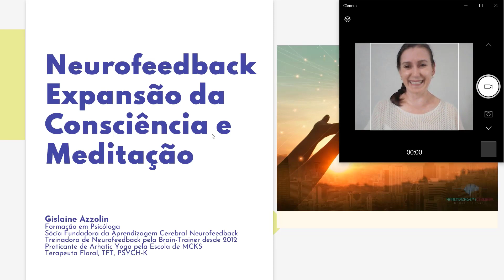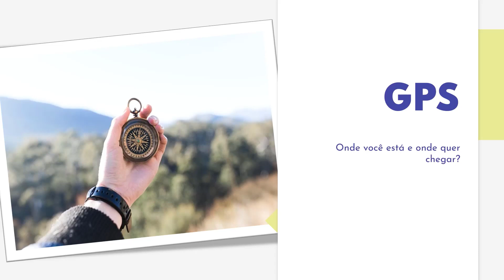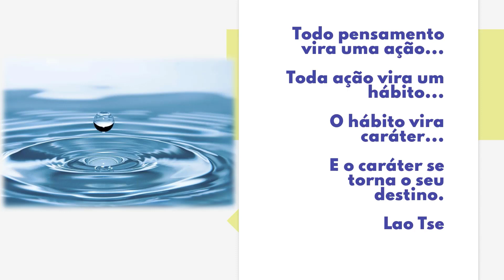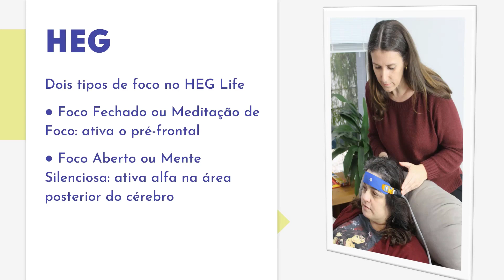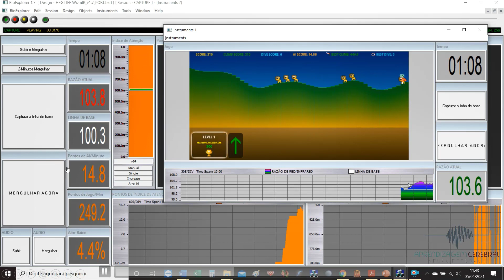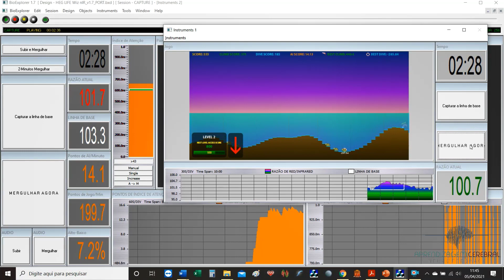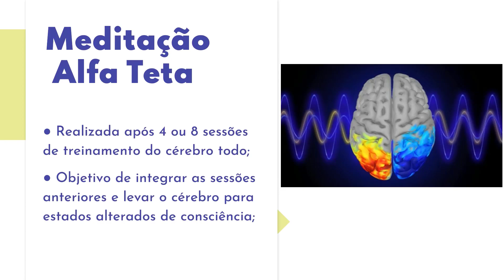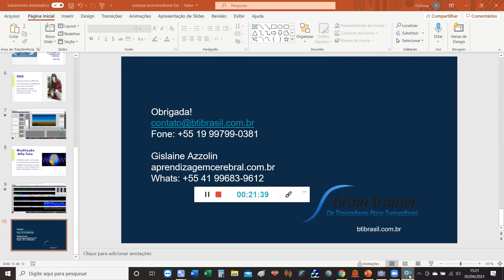Meditação e Neurofeedback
🧠 CURSO DE INTRODUÇÃO AO NEUROFEEDBACK

Apresentadora: Gislaine Azzolin
Psicóloga, treinadora de neurofeedback certificada pela Brain-Trainer- Curitiba/PR

Quer fazer parte da maior rede de treinadores cerebrais do Brasil?